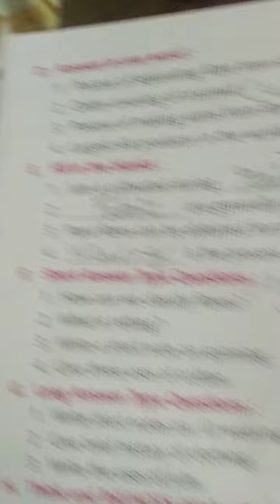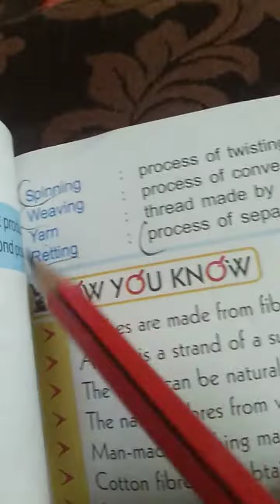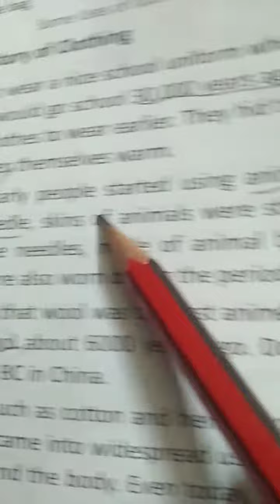Class 6 science lesson 3 last part